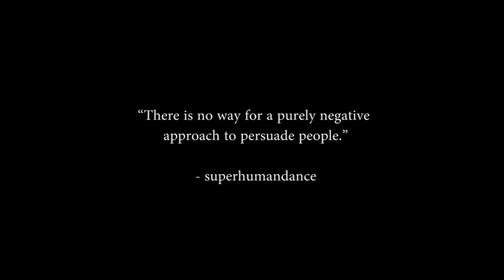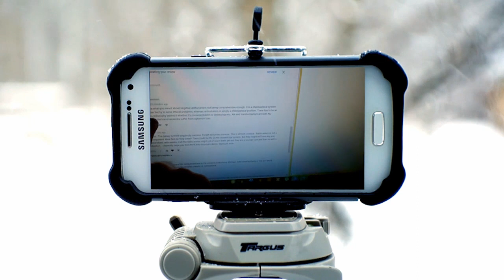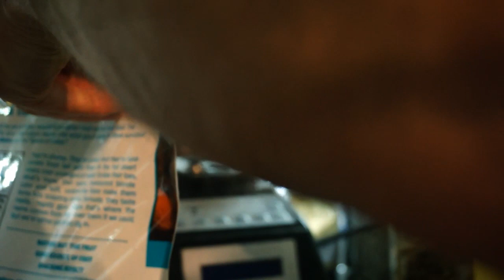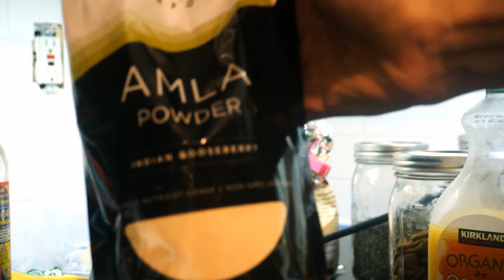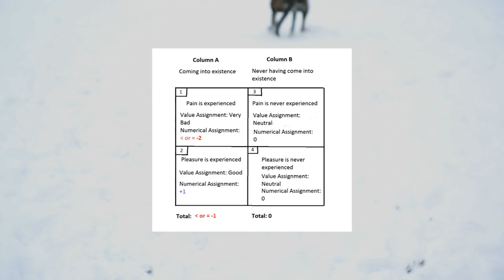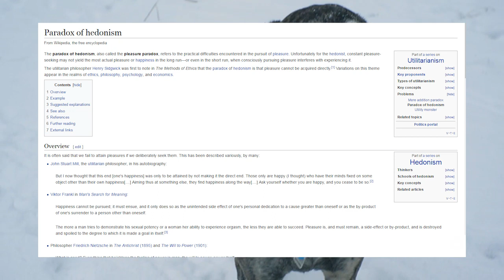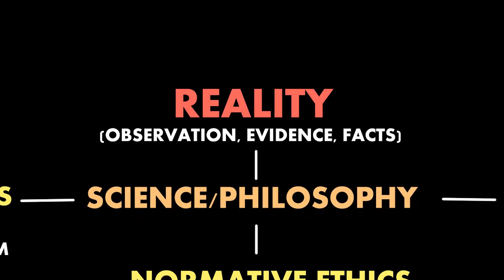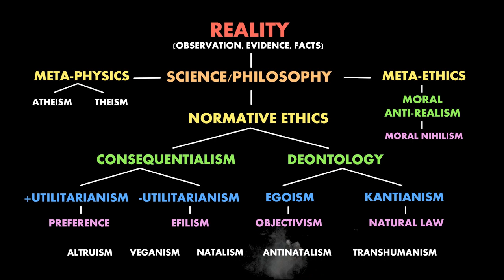Antinatalism vs Negative Utilitarianism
Is Antinatalism a philosophical theory or an ethical position?

PART I
Response to superhumandance

PART II
Philosophy Basics
"Is Antinatalism Comprehensive?"

CORRECTION
AntiBullshitMan pointed out to me that Ethical Egoism is more commonly thought of as a Consequentialist theory. Some consider Egoism to be a higher tiered family of Normative Ethics all it's own. There is a theory of Deontological Egoism promoted by philosopher Keith Burgess-Jackson but the majority of Objectivists and Egoists would consider themselves to be Consequentialists. Apologies to any Ethical Egoist Vegans or Antinatalists out there.

COMMENT SECTION ART CONTEST
In the comment section below (or in a response video) state what your personal philosophy is and how it ties-in to antinatalism. Whomever has the most interesting response will get a full color illustration of their favorite philosopher drawn by me. This will include a making of video of the drawing on this channel. I will also consider the number of thumbs up by other viewers when picking the winner.

Sorry this one was so long! Stay warm everybody!

Paths to AN:
Normative Ethics - Consequentialism - Negative Utilitarianism - Antinatalism (Efilism)
Normative Ethics - Deontology - Kantianism - Antinatalism (Benatar)

Paths that do not lead to AN:
Normative Ethics - Consequentialism - Negative Utilitarianism - Natalism (Transhumanist)
Normative Ethics - Consequentialism - Preference Utilitarianism - Natalism  (Peter Singer)
Normative Ethics - Deontology - Kantianism - Natalism (Hythloday71)
Normative Ethics - Deontology - Egoism - Natural Rights - Natalism (Universally Preferable Behavior)
Theism - Monotheism - Christianity - Natalism
Meta-Ethics - Moral Anti-Realism - Moral Nihilism - Natalism

Images
David Pearce by David Pearce
Ingrid Newkirk by David Shankbone
Peter Singer by Bbsrock
Inmendham by Inmendham
Ayn Rand - Soviet Passport Photo
Stefan Molyneaux by Franklin Hejinen
"The Crucifixion" by Leon Bonnat
Benatar's Asymmetry by David Benatar